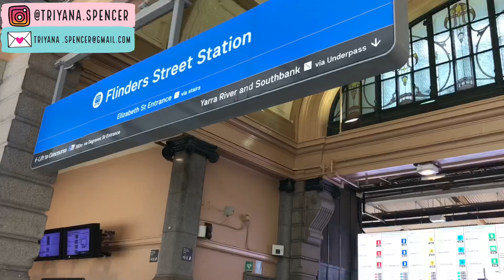Jalan jalan di kota Melbourne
Stasiun Flinders yang merupakan stasiun utama dan tertua di Melbourne, kami melewati stasiun ketika jam sibuk sehingga banyak orang lewat dengan kecepatan yang berbeda ~ pemandangan seperti ini jarang terlihat di Australia, tempat kami selalu menginap di pedesaan yang hidupnya damai, damai, dan bahkan tidak sebanyak ini orang. Menyeberang dari Stasiun Flinders, kami adalah koperasi yang indah di lapangan Melbourne Visitor Centre karena ada ruang terbuka di sana, bagus untuk menikmati suasana Melbourne yang mulai gelap. Selain itu, untuk informasi pariwisata kita juga bisa pergi ke Melbourne Visitor Centre, ada brosur dan informasi wisata lengkap dengan berbagai kegiatan.